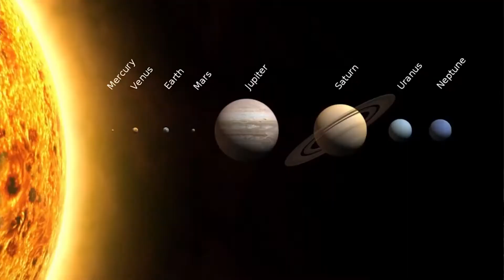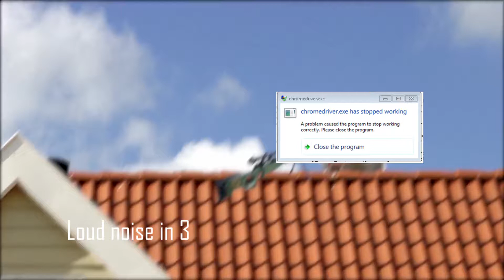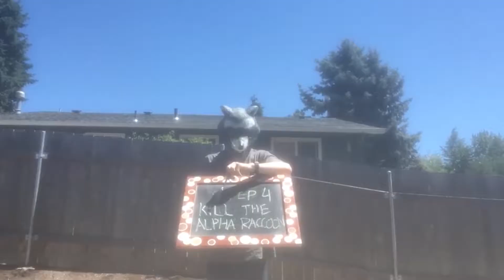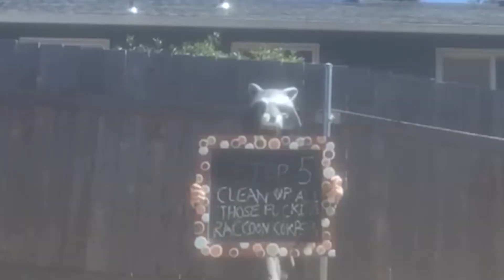FOR THE LOVE OF GOD PLEASE READ THE DESCRIPTION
A Raccoon eggs video but every bad word and kazoo is quite loud
also I edited it and added some more stuff